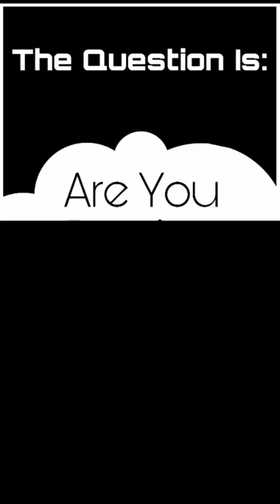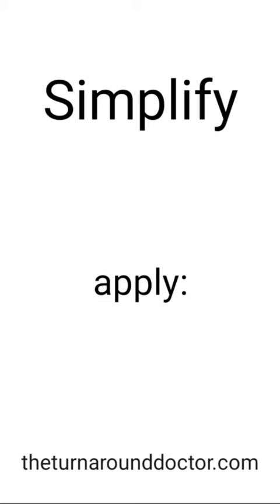April 1, 2020 ~ Journée ~ Dr. Donna Thomas-Rodgers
This Journée Features a Turn Around Tip, a Try It and a Business 101.

This video was created using KineMaster, Snapchat Lenses, Instagram Stories, Canva, Unfold, BandLab, and Snapchat Flashbacks).

Created by: Dr. Donna Thomas–Rodgers

Flumsitions: Power Starters Production

Production: Power Starters Production

Editing: Power Starters Production

Graphics: Dr. Donna Thomas-Rodgers

Music Produced By: Detroit Red

Genre: Red Symphony